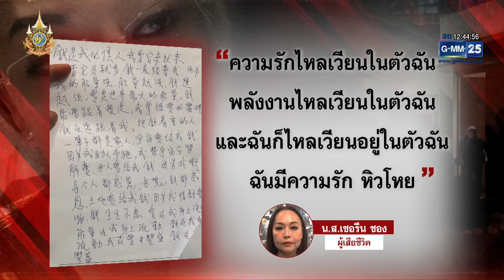เชิญผัวเก่าผู้ตายชาวเวียดนามสอบ ยันไม่รู้เห็นปมวางยาพิษ | เกาะข่าวเที่ยง | GMM25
ตำรวจเชิญตัวนายฮุ่ง อายุ 50 ปี สัญชาติเวียดนาม สามีเก่าน.ส.ธิ เหงียน เฟือง ลาน ซึ่งเป็น 1 ใน 6 ผู้เสียชีวิต ที่ชักชวนกลุ่มผู้เสียชีวิตมาร่วมลงทุน มาสอบปากคำ หลังพบว่าตัวนายฮุ่ง ได้มีการวิดีโอคอลกับน.ส.ธิ เหงียน เฟือง ลาน ก่อนที่เธอจะเสียชีวิต